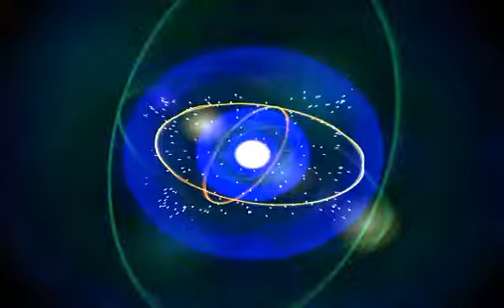L'Afghanistan e il cinico realismo 2021 08 17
Un mio primo commento sulle dinamiche in corso in Afghanistan dopo la cosiddetta "conquista" talebana dovuta al ritiro occidentale (ancora in corso) e allo sfaldamento senza quasi combattere dell'esercito regolare (oltre alla fuga del governo). Ho ripreso e letto alcune parti di articoli pubblicati il 17 agosto su Repubblica per cercare di evidenziare cosa può essere veramente significativo per capire cosa sta succedendo al momento.
Ci sarà un seguito in altri commenti.